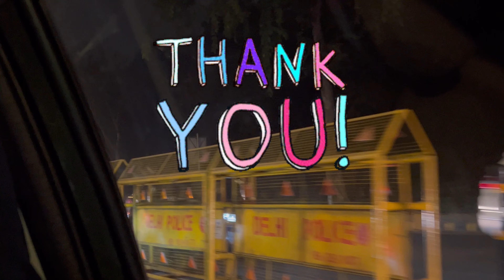Connaught Place Delhi - Lunch with Family ❤️